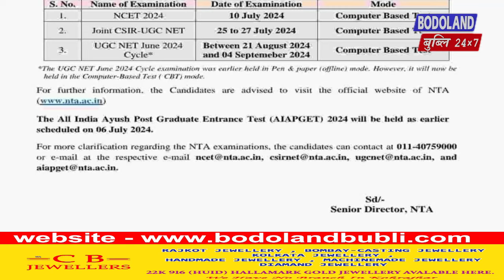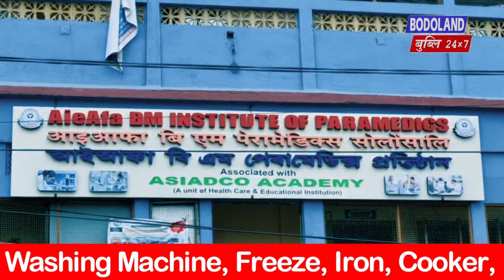।। दिनै सानसेनि आबुं खौरां।।